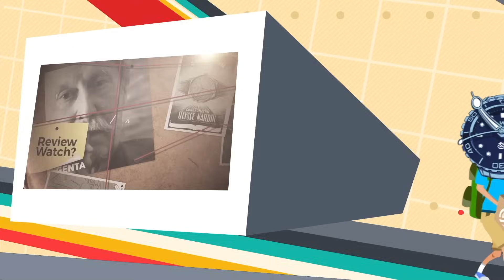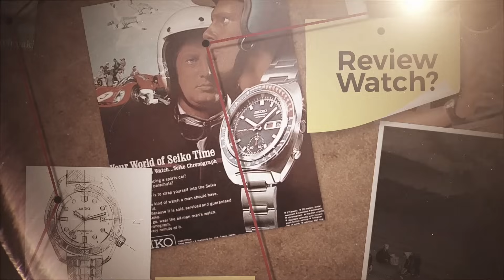9 JAM TANGAN "MURAH" KOLEKSI GUA PRIBADI yang mungkin kalian GAK SANGKA ❗️❗️| S.O.T.C PART-1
Banyak yang request, tunjukin dong koleksi pribadi lo bro. Oke.. ni gua kasih, gua mulai dari yang line up murah meriah dulu ya.. pasti kaliang gak akan sangka...